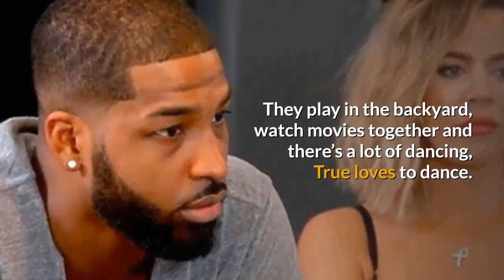Khloe Kardashian Reportedly Forgiving Tristan Thompson Because Of His ‘Bond’ With Their Daughter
Exes Khloe Kardashian and Tristan Thompson are in each other’s lives a lot since they share daughter True together. That being said, one insider report claims to know that the basketball player has a really strong bond with his child and seeing that, the Keeping Up with the Kardashians star’s heart has softened towards him.

As you know, the two ended things after he cheated on her for a second time.

But now, despite the betrayal, Khloe has realized she ‘wants him around more’ these days.

The proud dad actually just posted a super cute clip featuring him and the 1 year old dancing together.

It did not take long at all for Khloe to see it and double tap it!

The co-parents are surprisingly on good terms lately and it’s all because of the effort Tristan has put into being an involved dad with True.

The source dished to HollywoodLife that: ‘The way Tristan’s shown up for True and the love and bond between them softened Khloe’s heart towards him, she just loves seeing it. It helped her with forgiveness. True’s everything to her and seeing how happy she is when her daddy is around, makes Khloe want him around more too. Tristan’s been really good about making his relationship with True a priority.’